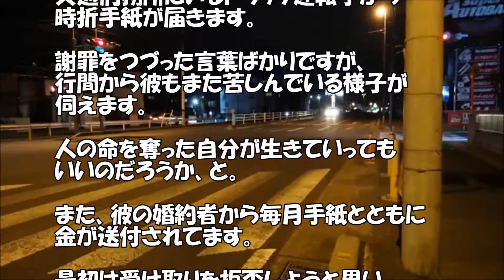【泣ける話 実話】ある日突然、家内を亡くしました。【感動する話】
突然の最愛の人との別れ、とても悲しいお話ですね。自分の事に置き換えると私は立ち直れるのか不安です。

【関連動画】

【妻に愛してると…】「私この人と付き合う。今までありがと」…自分の勝手で別れた後、美人嫁に彼氏が出来ていた【馴れ初め 感動する話 日本人夫婦】 かたるべ -語る部-

【感動：泣ける話家族】保育園に娘を迎えに行くと、先生に呼び止められた。そして、私は愕然とした・・・　衝撃雑学ちゃんねる

【感動泣ける話】嫁が自宅で破水→直後に破水した量と同じくらいの出血！無事に手術が終わり子供も誕生したが、嫁の意識が戻らなかった。Miyu Love & Happy

【感動する話 親父】家族全員が『変人』だと思っていた親父が実は・・・。【泣ける話】

【感動する話 馴れ初め】駅の階段でおばさんに「大変そうですね、手伝いますよ」

【感動する話 職場】『家』が定めた条件に縛られ続けた妻と俺の馴れ初め【泣ける話 結婚】